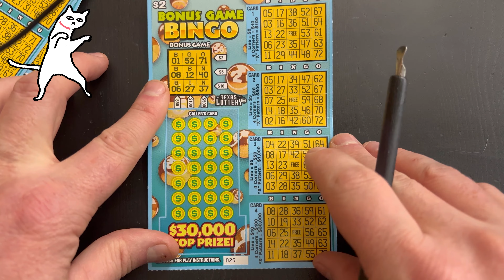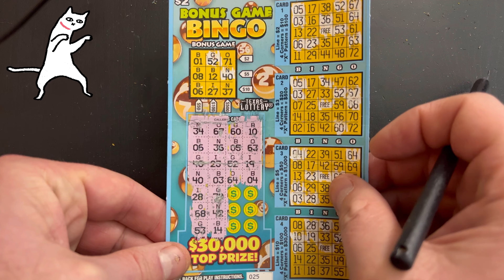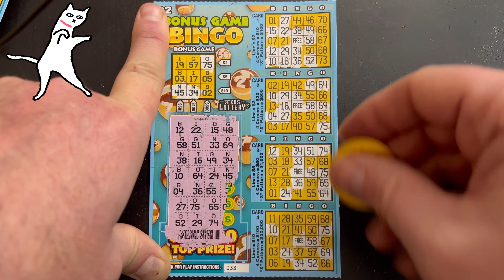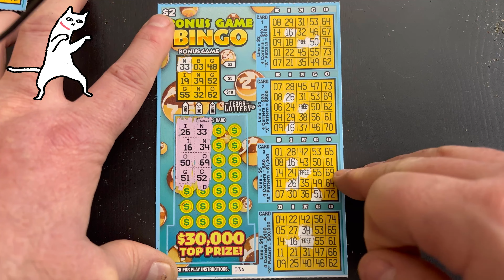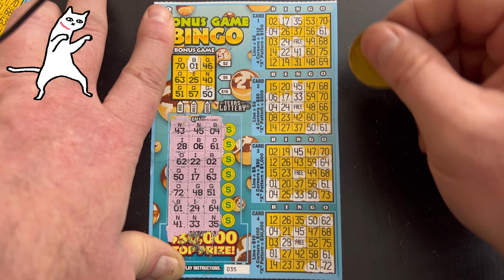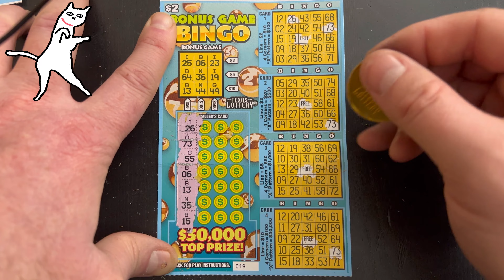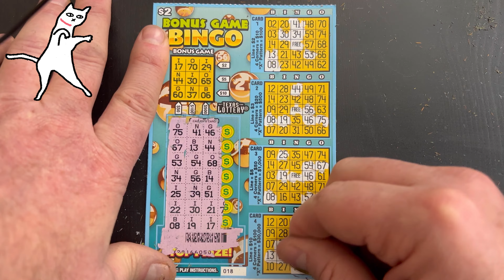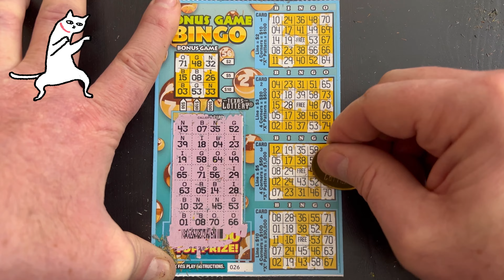9 Exciting $2 Bonus Game Bingo Texas Lottery Scratch Tickets!